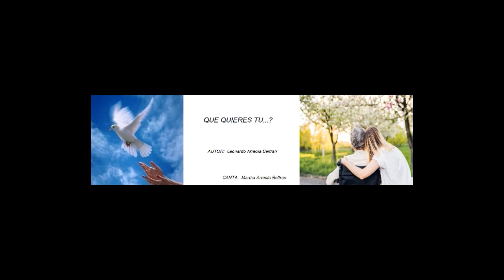QUE QUIERES TU leonardo arreola MARTHA ARREOLA BELTRAN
Madre... añoras estar como cuando pequeñita en los brazos de tu Mama...??? La paloma te llevara sobre sus alas sobre esas nubes rojas..!